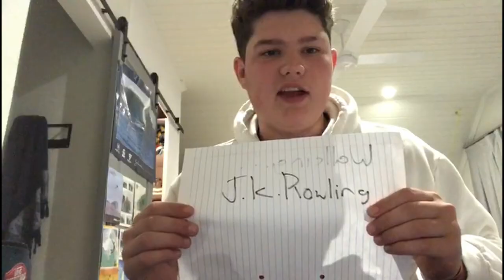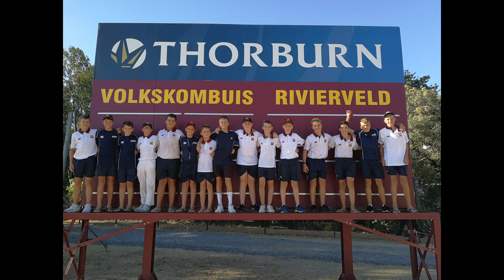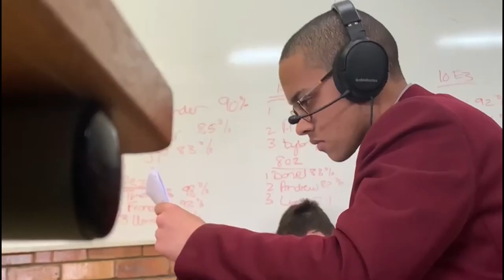Matrics 2022 - Paul Roos